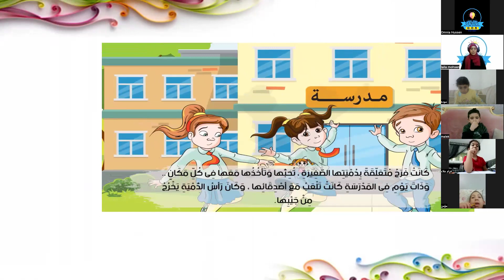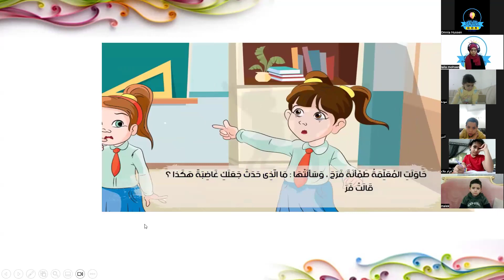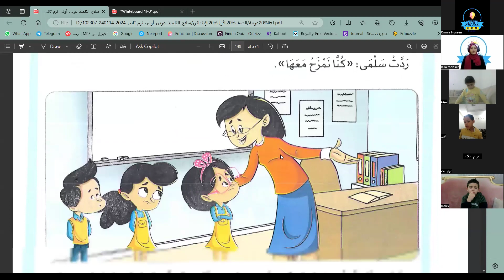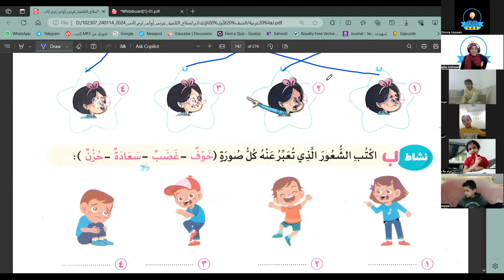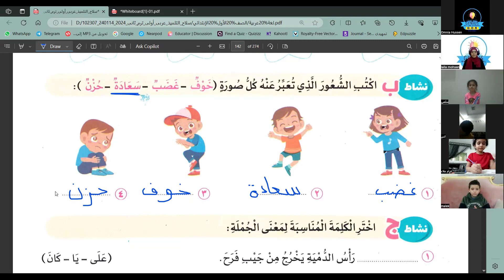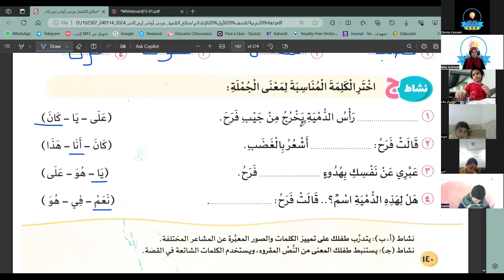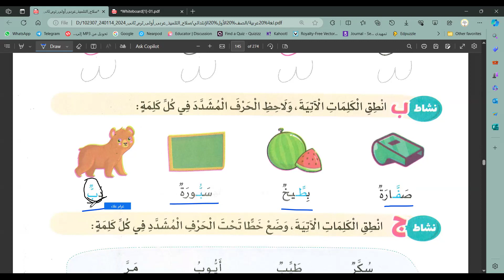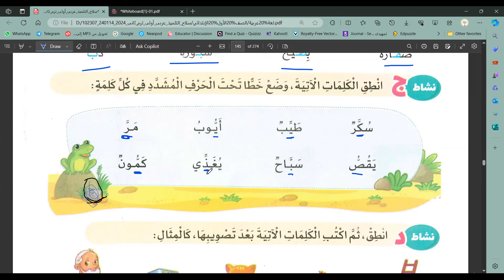شرح درس قصة كنا نمزح وقراءة الشدة الصف الاول الابتدائي ترم تاني مع ا. ليلي محسن